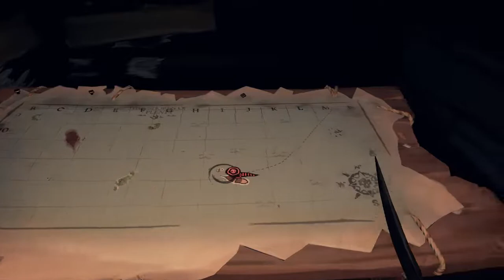Getting up that Reapers Rep | Sea of Thieves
Just a video of me playing sea of thieves with my boyfriend. Can't say I am the best at the game. I'm still learning how to steer the ship properly.